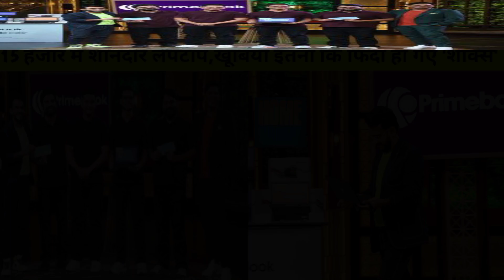SHARK TANK INDIA/शार्क टैंक इंडिया S2 • IIT स्टूडेंट ने बनाया सिर्फ 15 हजार में शानदार लैपटॉप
SHARK TANK INDIA S2 • IIT स्टूडेंट ने बनाया सिर्फ 15 हजार में शानदार लैपटॉप,खूबियां इतनी कि फिदा हो गए 'शार्क्‍स | /शार्क टैंक इंडिया Primebook